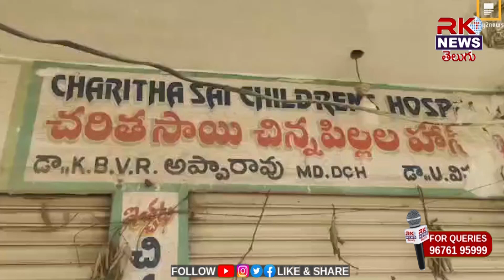అచ్చంపేటలో మూడు నెలల శిశువు మృతి.. బంధువుల ఆందోళన //RK NEWS//